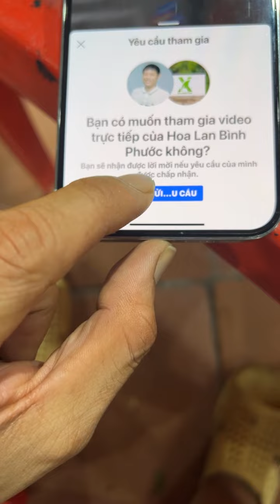Xuân hoa lan bình phước nguyên trưởng ban truyền thông | lan tỏa tiếp lửa đam mê cho cộng đồng